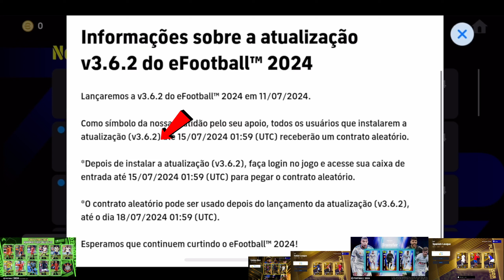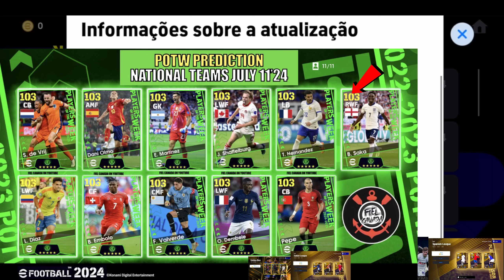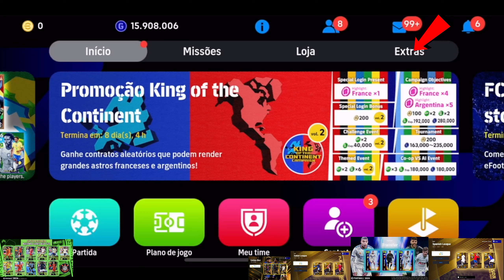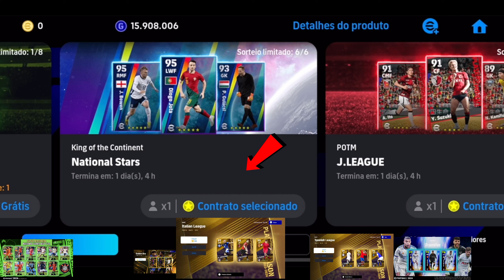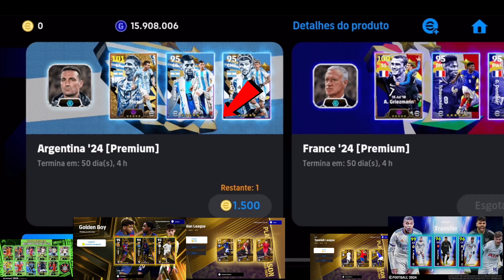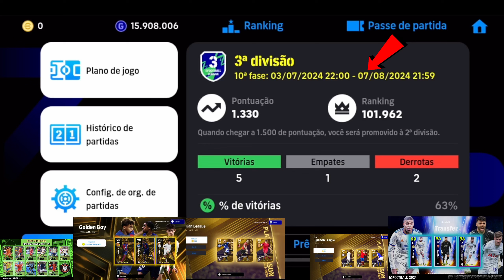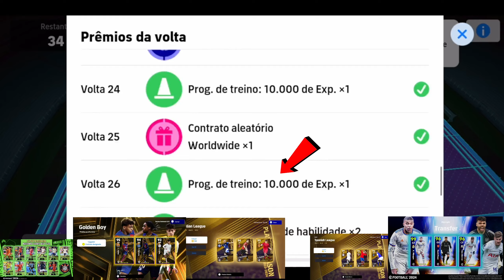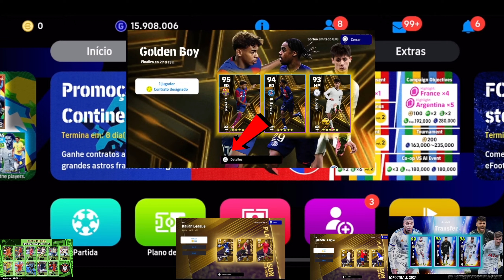V3.6.2 Big Update! Nominating Contract Free, New Managers,Potw, Free Coins In eFootball 2024 Mobile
V3.6.2 Big Update! Nominating Pack, New Managers, Free Rewards, Free Coins In eFootball 2024 Mobile

v3.6.2 update releasing 2024 on 11/07/2024.

all users that have installed the update (v3.6.2) by 15/07/2024 01:59 (UTC) will receive a Chance Deal.